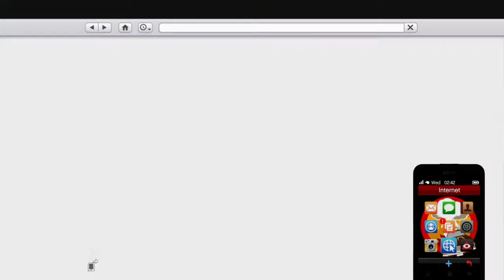GTA Online LOTA vs TOLS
Psn: xDisturbance_MP